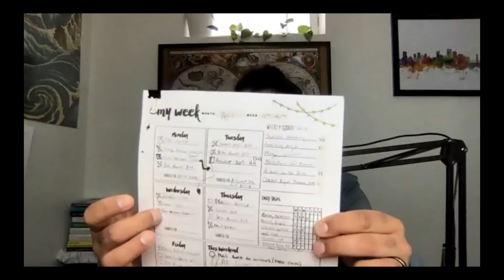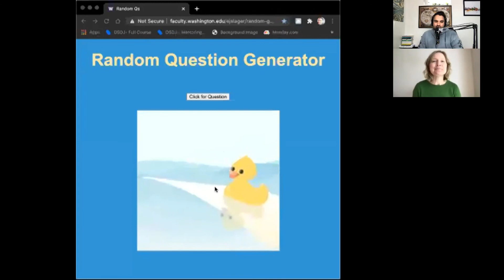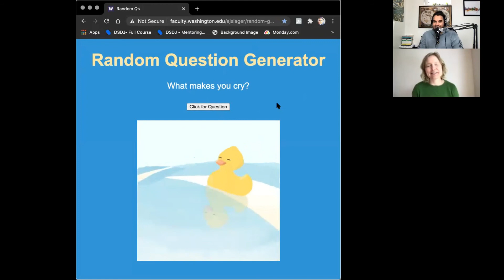Positive Feedback Can Sometimes Backfire, Pursuing The Goals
Stay tuned with us and listen to self-development podcasts for data scientists with the popular writer Dr. Emily Balcetis, who is the author of “Clearer, Closer, Better: How Successful People See the World”. She is also a social psychologist, associate professor of psychology at New York University.

In this podcast, you will know all the experiences of Dr. Emily who wrote 70 scientific publications that represent the unique intersection between social psychology. At the beginning of the video podcast, you will get to know, how successful people literally see the world differently to pursuing the goals and positive feedback can sometimes backfire. Award-winning scientist explains how anyone can leverage this "perception gap" to their advantage. By the end of the podcast, she will teach you four different ways to achieve success in life.